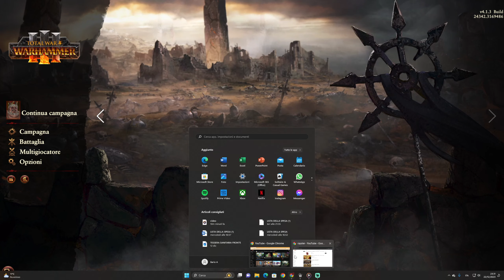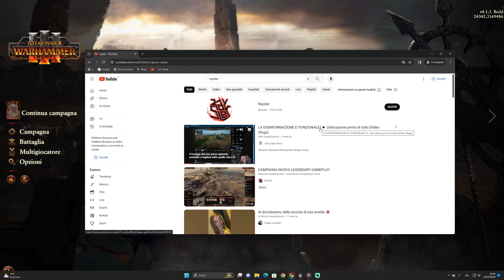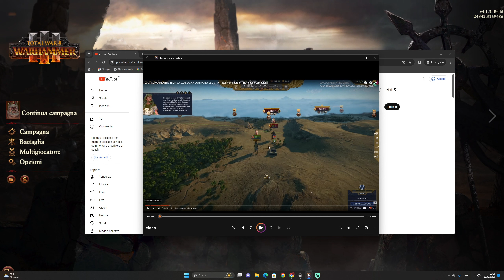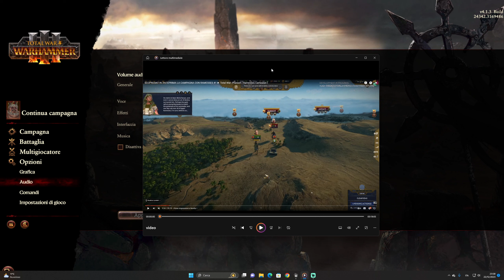L'AUDIO DEL VIDEO PER IL QUALE SONO STATO ACCUSATO DI DISINFORMAZIONE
GIUDICATE VOI SE QUELLO CHE HO FATTO E' DISINFORMAZIONE O LA DISINFORMAZIONE LA FA CHI MI ACCUSA DI CIO NEL TENTATIVO PUERILE DI ROVINARE LA MIA IMMAGINE.